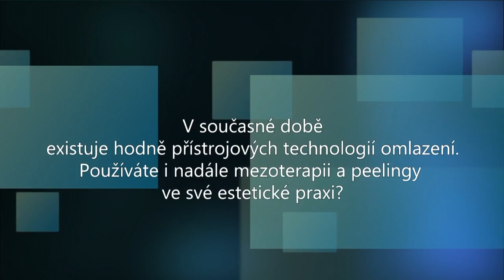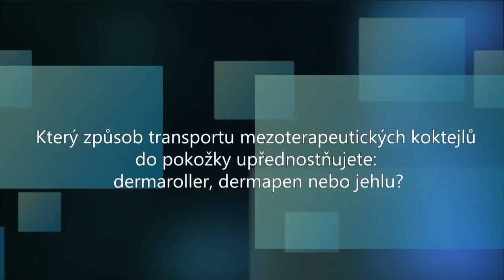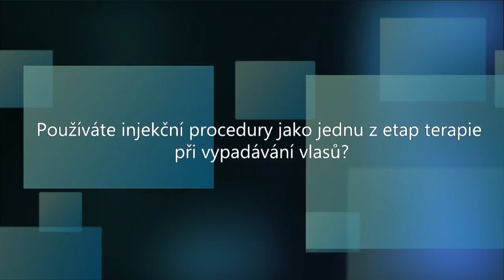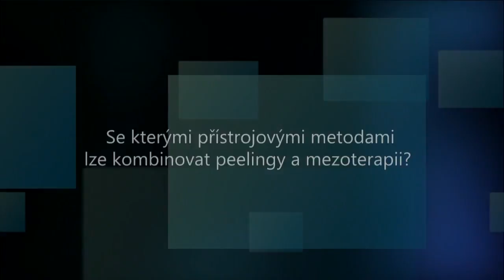TAJEMSTVÍ ESTETICKÉ PYRAMIDY - rozhovor doktorky Eleny Mathey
18. září 2015 Praha
TAJEMSTVÍ ESTETICKÉ PYRAMIDY:
INOVAČNÍ MEZOTERAPIE A CHEMOEXFOLIACE JAKO ZÁKLAD OMLAZENÍ A LÉČBY POKOŽKY

Přednášela: Elena RUMYANTSEVA MATHEY, kandidát věd, lékařka dermatoložka na oddělení dermatoonkologie Univerzitní nemocnice Ambroise Paré, lékařka estetické medicíny laserové kliniky LINLINE, mezinárodní trenér obrysové plastiky, botulinoterapie, mezoterapie a niťových technologií, mluvčí kongresů IMCAS, AMEC, ICAD, EADV, nositelka ceny Zlatá lanceta a Art of Beauty (Paříž, Francie)